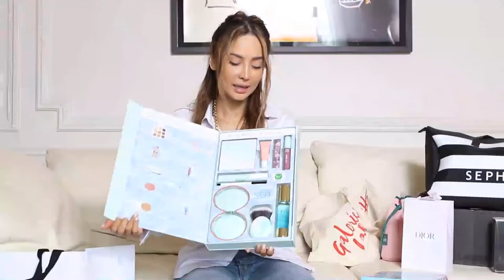Unboxing de rêve - Part 1 - Vblog 5 | Patricia Contreras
Unboxing de rêve - Part 1 - avec Patricia Contreras - Vblog 5
Avec mes marques de cosmétiques et de beauté préférées et mes conseils d'utilisations.